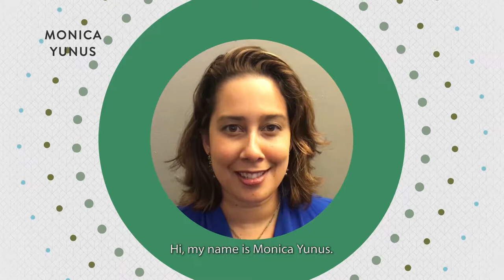Message from Monica Yunus (Sing for Hope)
DEAR MONICA YUNUS, WHY IS IT IMPORTANT TO ATTEND THE GLOBAL SOCIAL BUSINESS SUMMIT?
Watch here, why Monica Yunus, the co-founder of Sing for Hope and the board-member of Grameen Creative Lab, thinks your participation at the GSBS is important! We are very proud to have Monica Yunus and her strong voice actively supporting the GSBS and highlighting the importance and impact of Arts and Social Business.

SING FOR HOPE - BRINGING HOPE AND INSPIRATION
Sing for Hope transforms lives by leveraging the power of the arts to create a better world. Founded in 2006 by sopranos Monica Yunus and Camille Zamora, the New York City-based international non-profit organization creates arts outreach programs that bring hope and inspiration to under-resourced schools, hospitals, refugee camps, veterans’ centers, transit hubs, disability networks, and public spaces. Since 2006, Sing for Hope has partnered with over 250 non-profit organizations, involved over 3,500 artists in creative volunteerism, and placed over 450 artist-created Sing for Hope Pianos in public spaces for everyone to play — a symbol and celebration of art for all.

Co-Founder and CEO of the Grameen Creative Lab and Founder of the GSBS Hans Reitz states: “I believe that the collaboration between Grameen Creative Lab, Global Social Business Summit, and Sing for Hope will bring exponential benefit to all involved, enriching the cultural program of the Summit and harnessing the creativity of the arts sector to inspire the biggest, brightest range of ideas to come to the fore.”

You will get the unique chance to meet Monica Yunus and hear her wonderful voice live at the GSBS. Get inspired by her amazing spirit and claim your spot now

We can’t wait to welcome you at Autostadt in Wolfsburg, Germany, on November 8th and 9th!

Your GCL-team